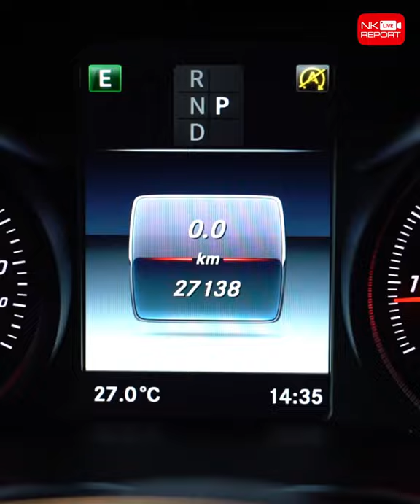รักพี่เสียดายน้อง! ✌🏼🌟 GLC250d Coupe AMG สีเทาเบาะน้ำตาล & สีขาวเบาะแดง เบาๆเพียง 2.89 ล้าน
รักพี่เสียดายน้อง! ถ้าเลือกไม่ถูก..ต้องมาชมเอง GLC250d Coupe AMG สีเทาเบาะน้ำตาล & สีขาวเบาะแดง เพียง 2.89 ล้าน สอบถามข้อมูลเพิ่มเติม ✅✅ Add Line

✅ Model: GLC250d Coupe AMG (Code : BG0019)
✅ Option: ออกMBTH, AMG Sport Package, LED Intelligent Light System, Keyless Go + Push Start, MB Audio 20, Navigation, Burmester Sound System, Memory Package, Knee+Rear Airbag, Ambient Lighting, Remote Boot Closing, 360 Degree Camera, AMG Wheels 20”

✅ Model: GLC250 Coupe AMG (Code : BG6793)
✅ Option: ออกMBTH, AMG Sport Package, Warranty MBTH ถึง 02/06/2021, LED Intelligent Light System, Keyless-Go + Push Start, Ambient Lighting, Memory Package, Remote Boot Closing, Collision Prevention, Knee+Rear Airbags, 360 Degree Camera, MB Audio20, Sunroof, Head Up Display, Burmester Sound System, AMG Wheels 20”